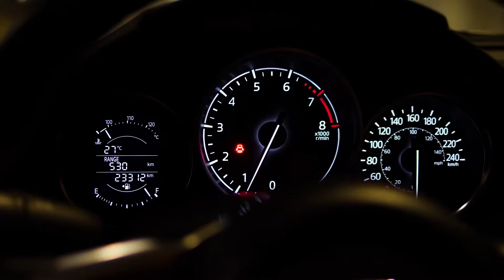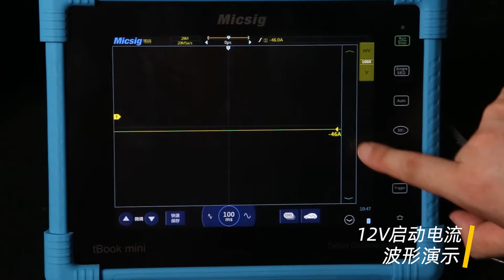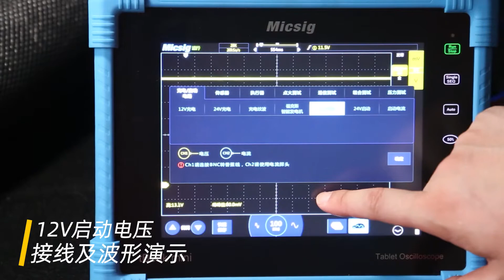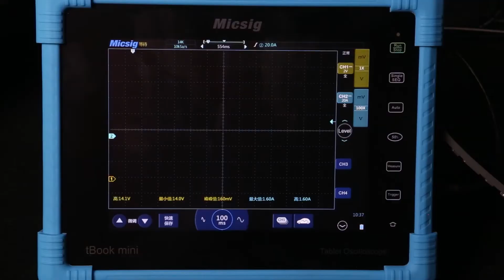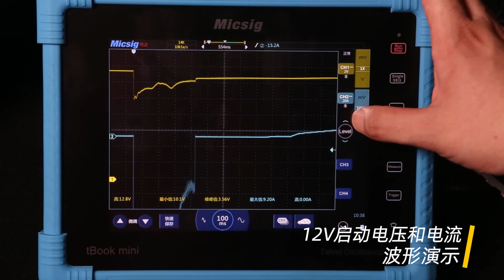汽车电源12V启动电压电流测量 麦科信示波器汽修诊断集